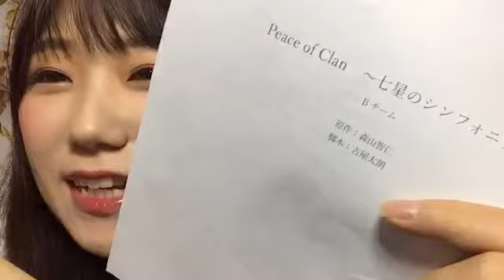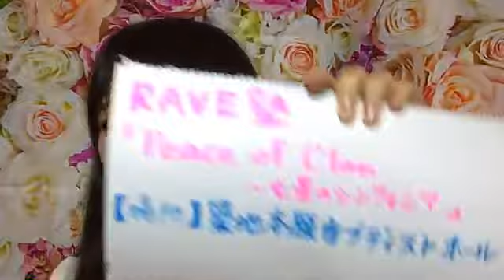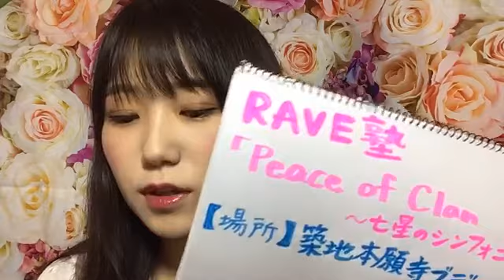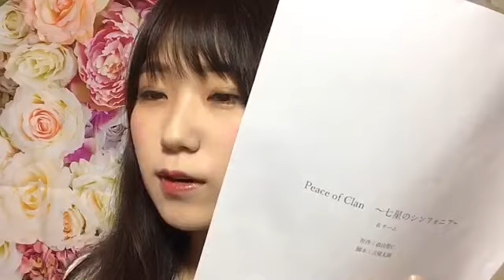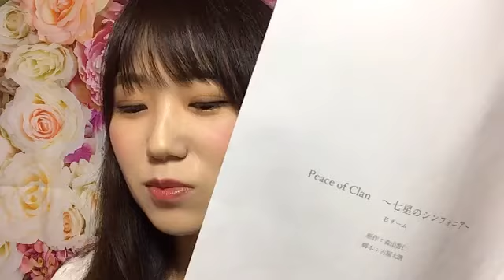南波 碧 SHOWROOM 200924